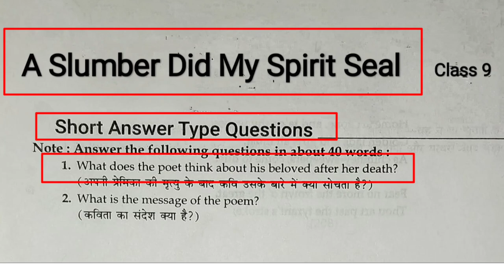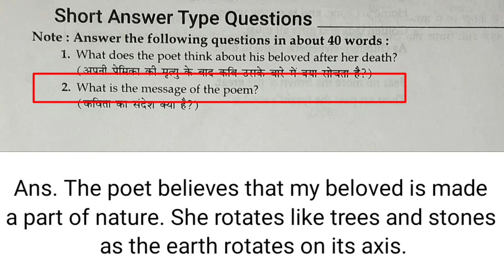A Slumber Did My Spirit Seal Short Question Answer || A Slumber Did My Spirit Seal Class 9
Your Queries_

A slumber did my spirit seal short answer type questions
A slumber did my spirit seal short question answer in hindi
A slumber did my spirit seal short question answer with explanation
Class 9th English Poem a slumber did my spirit seal short answer type questions
Short Question answer of a slumber did my spirit seal
Class 9 a slumber did my spirit seal short answer type questions and answers
Short questions and answers of a slumber did my spirit seal
Poem a slumber did my spirit seal short question answer